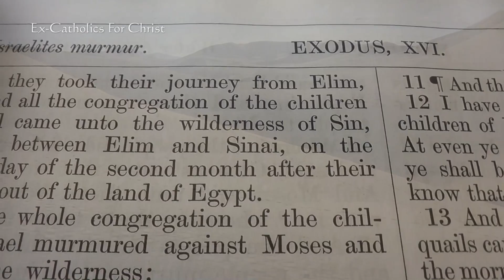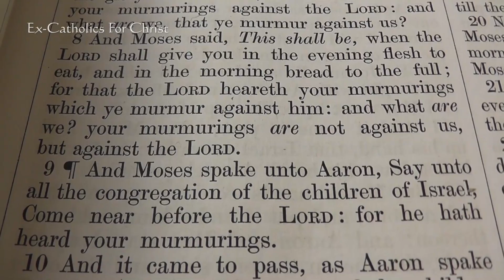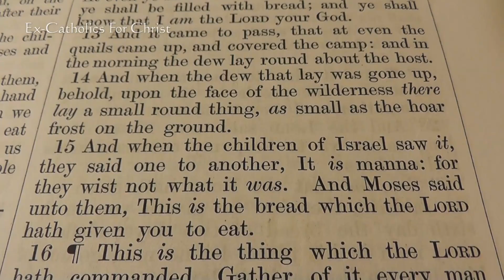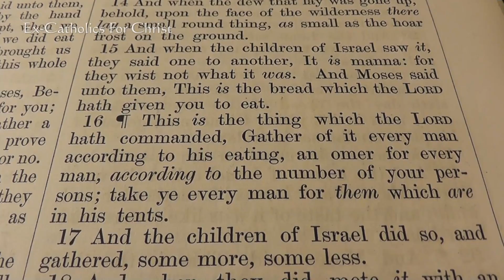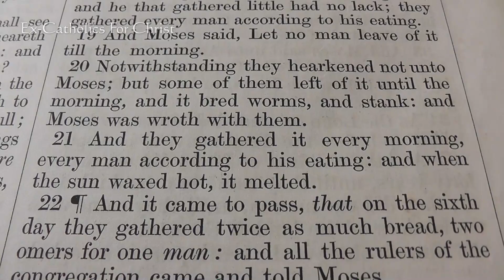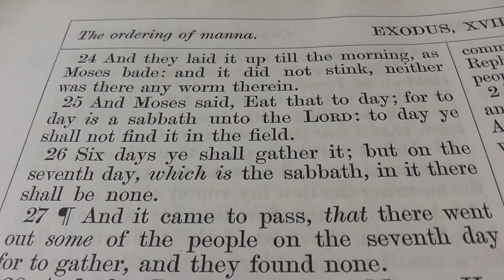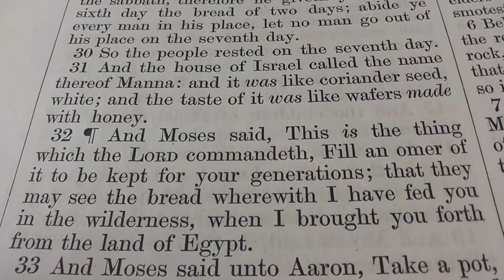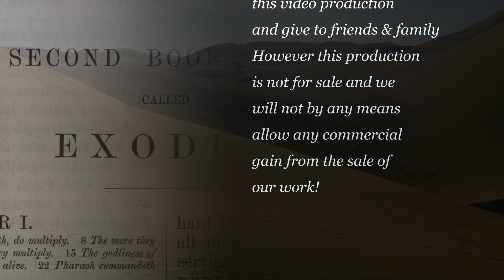The Book of Exodus | Chapter 16 | KJV Bible Study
Recorded live every Sunday morning for Ex-Catholics For Christ Radio, James takes you through the book of Exodus to give a clear understanding of the word of God, and with motion graphics and text on the screen to help, this makes for a compelling production for those who seek the truth.